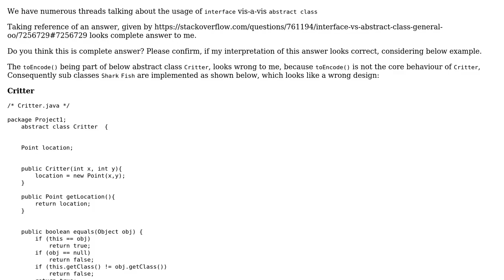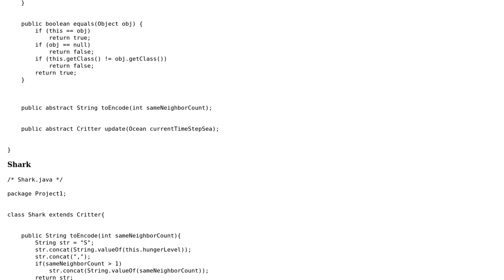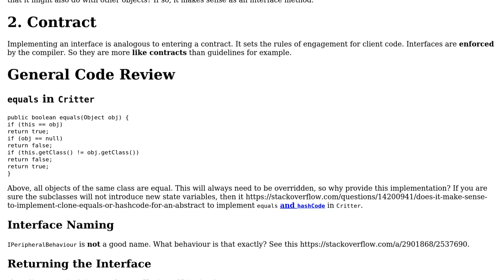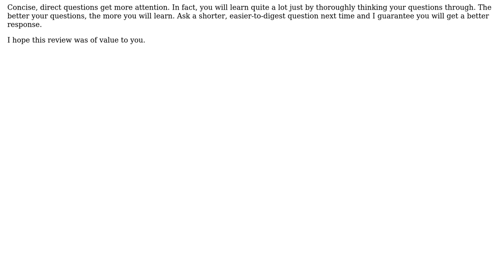Where would you choose an interface over an abstract base class, when defining a hierarchy?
Code Review: Where would you choose an interface over an abstract base class, when defining a hierarchy?

With thanks & praise to God, and with thanks to the many people who have made this project possible! You are responsible for your own actions.